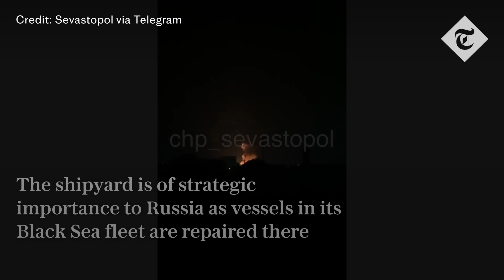Ukraine strikes Russia’s Black Sea fleet in major attack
One of Russia’s most formidable submarines was damaged after Ukraine launched a barrage of British Storm Shadow missiles, in a major attack on the Black Sea fleet.

The vessel, believed to be an improved Kilo class attack submarine, was hit in the overnight attack on Sevastopol, which also damaged a Russian amphibious landing ship.

“Unfortunately, three Storm Shadow missiles reached their target. The landing ship ‘Minsk’ and the submarine ‘Rostov-on-Don’, which were in dry dock, received varying degrees of damage,” the Russian Rybar Telegram channel reported.

Mykola Oleshchuk, the head of the Ukrainian Air Force, appeared to confirm that Storm Shadow missiles were used in the strike when he congratulated his pilots for their “excellent combat work”.